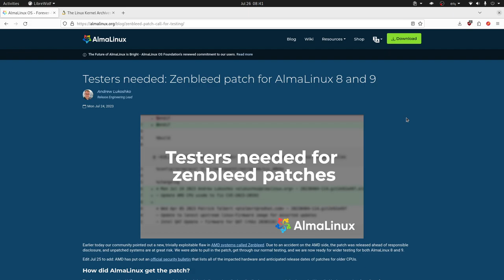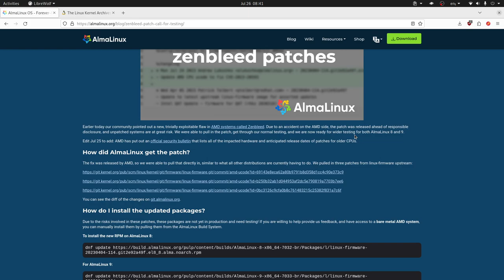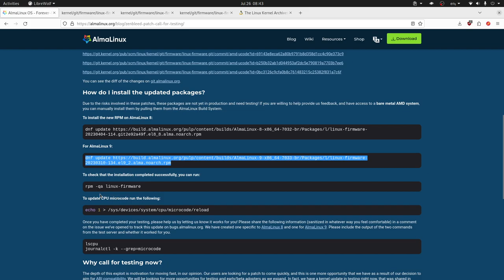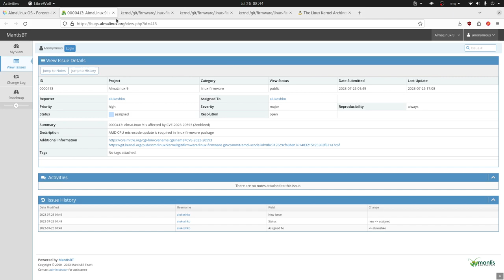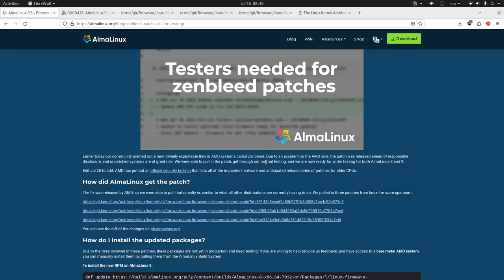AlmaLinux cada vez mejor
En este video comentamos porque consideramos que AlmaLinux cada vez está mejor.